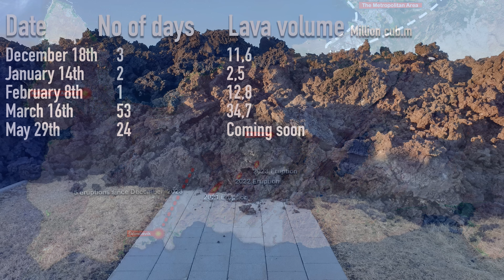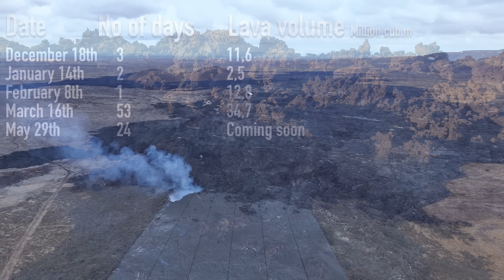Volcano Update - Lava Volume Since 2021 And The Other Volcanoes That Are Getting ready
This video touches on a lot of things like the lava volume from eruption number one and what volcanoes bight be next to tease us and we have many systems to work with there. I'm also mentioning a new earthquake swarm just by Reykjavik that is quite odd, we even got a magnitude 3 plus while i was editing this and they are just about to deserve it's own video due to the location.

Note that I used a new microphone for this video and  will for sure have some setting problems while I find the best settings and feel free to comment on the sound from my last 3 videos.

Channel support is highly appreciated and needed when I'm dedicating week after week to capture footage for this long term project.
Many thanks to all my supporters, this wasn't possible without you.